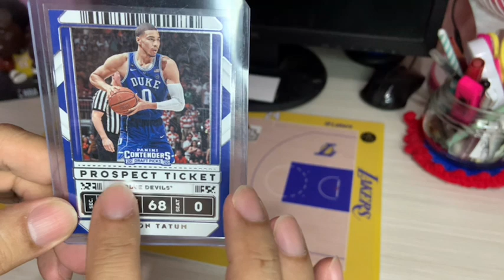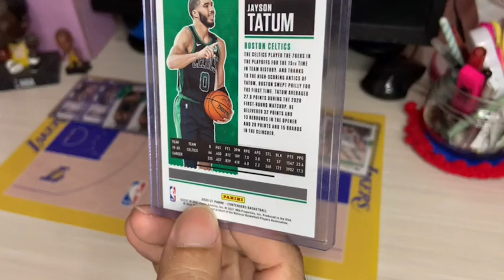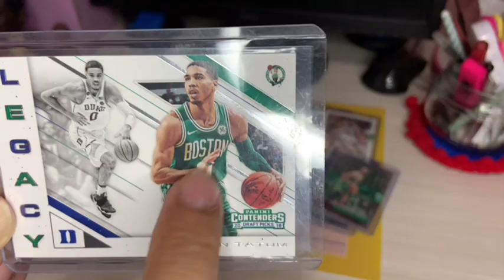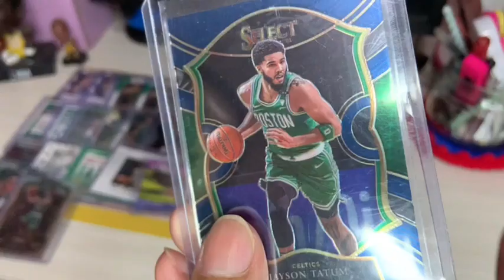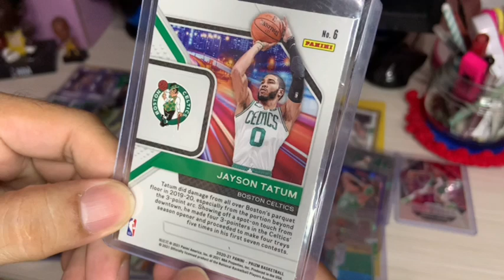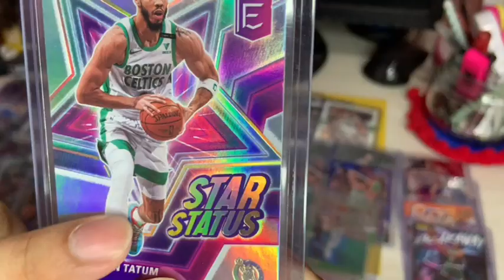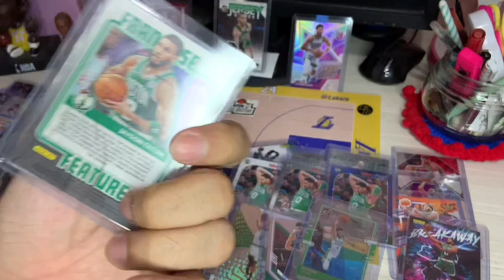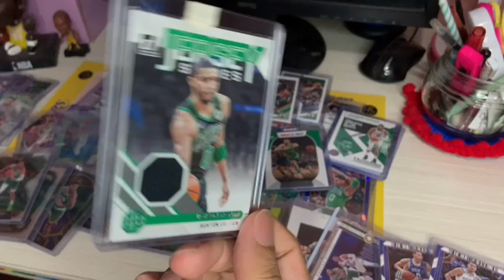Sharing My (PC) Personal Collection NBA Cards for the First Time. | Al-amin Omar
Musta mga Repa, Omar ulet.. for this vlog, i'll show to you my personal collection of PC in NBA Cards. malalaman nyo kung sino ang favorite player ko ngayon.. Matsala sa lahat ng nagsubscribed mga repa 1k na tayo.